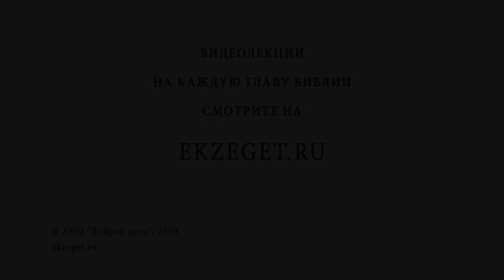ПРИТЧА О СЕЯТЕЛЕ. Протоиерей Олег Стеняев. Воскресное Евангелие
В сегодняшнем Воскресном видео мы вспоминаем с Протоиереем Олегом Стеняевым притчу о сеятеле и касаемся следующих тем:

🔸Притча - это жанр повествования.
🔸Святые отцы о притчах.
🔸Вопрос апостолов Христу о притчах.
🔸Вопрос о теократическом Царстве Божием.
🔸Духовное бесчувствие.
🔸Душа, способная слышать Слово Божие.
🔸Посещение человека Богом.
🔸Непостоянство в вере.